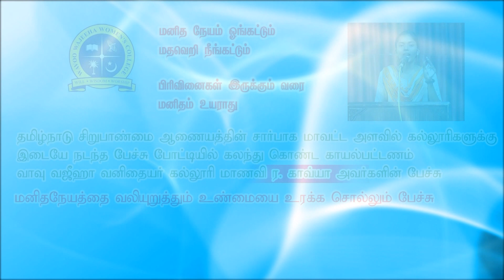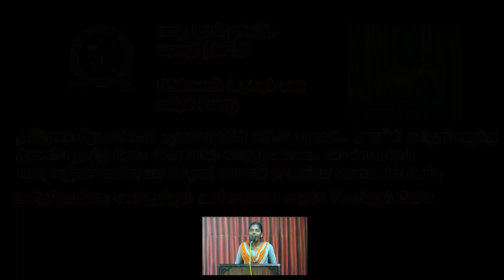பிரிவினைகள் இருக்கும் வரை மனிதம் உயராது! கல்லூரிகளுக்கு இடையே நடந்த போட்டியில் மாணவி ர.காவ்யா பேச்சு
மனித நேயம் ஓங்கட்டும்...
மதவெறி நீங்கட்டும்..

பிரிவினைகள் இருக்கும் வரை மனிதம் உயராது

தமிழ்நாடு சிறுபாண்மை ஆணையத்தின் சார்பாக மாவட்ட அளவில் கல்லூரிகளுக்கு இடையே நடந்த பேச்சு போட்டியில் கலந்து கொண்ட காயல்பட்டணம் வாவு வஜீஹா வனிதையர் கல்லூரி மாணவி ர.காவ்யா  அவர்களின் பேச்சு.

மனிதநேயத்தை வலியுறுத்தும் உண்மையை உரக்க சொல்லும் பேச்சு.